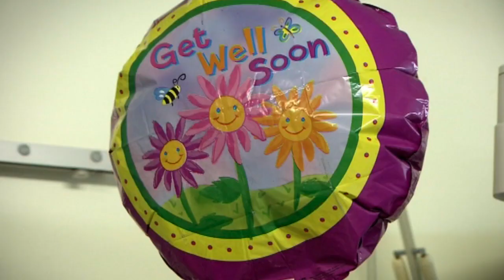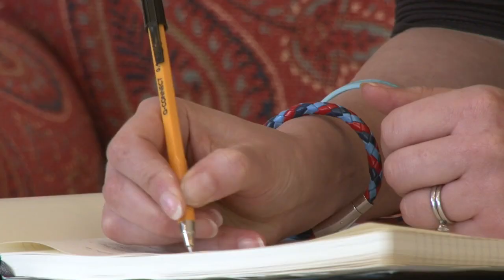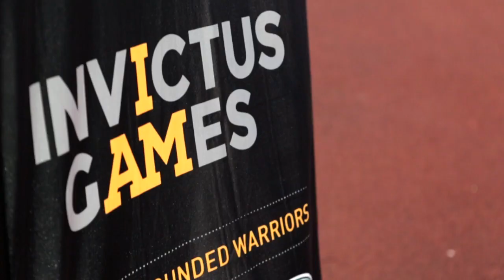About Us :: Help for Heroes in 2015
Help for Heroes provides direct, practical support to wounded, injured and sick Service personnel, veterans, and their families.

This is provided through grants to individuals and other Service charities, capital build projects and support for life at our four Recovery Centres across the UK.

The message is simple, H4H does not seek to criticise or be political, we simply want to help by asking everyone to do their bit to raise money.

We have spent or allocated every penny donated and are working hard to raise more to ensure our wounded heroes get the support they need for the rest of their lives.